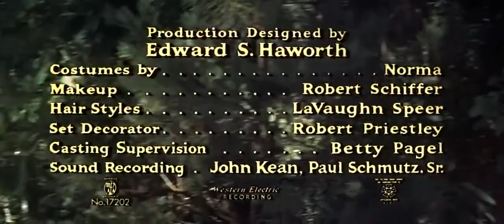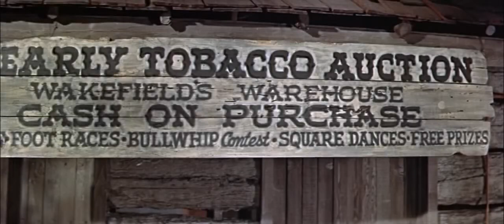The Kentuckian • (1955) • Burt Lancaster • Dianne Foster • Full Movie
The Kentuckian
Classic 1950s Movie Genre: Drama Western

Absolutely Full Length.

Plot : A Kentucky widower bound for 1820's Texas with his young son is thwarted in his efforts by a corrupt constable, a long-standing family feud, and a beautiful indentured servant

presented by: Western Classic Cinema